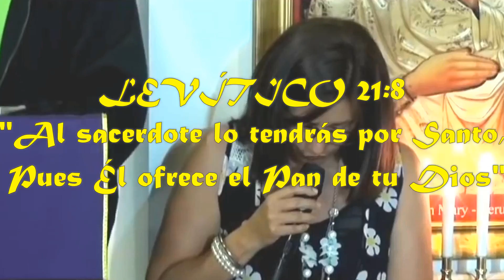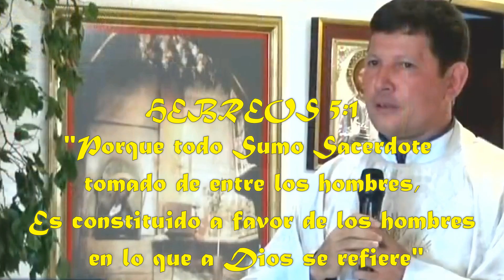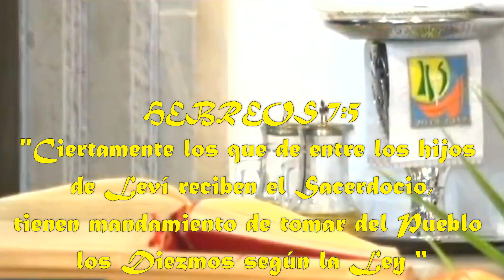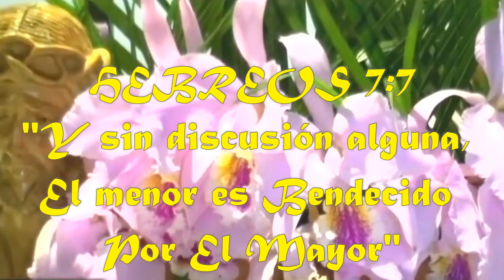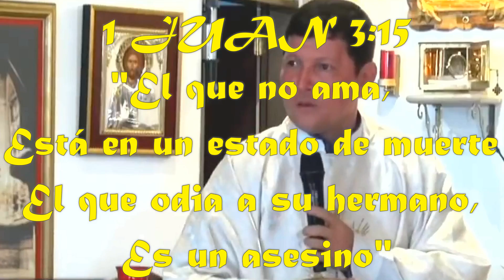"ATEOS QUISIERON MATAR AL PADRE ✝️LUIS TORO🐂" APOLOGÉTICA📖 "MORIR POR CRISTO"🙏🎬HD1080p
ATEOS QUISIERON MATAR AL PADRE ✝️LUIS TORO🐂 DAR LA VIDA POR CRISTO🙏"Misionero de la Misericordia"💼 Sacerdote del Dios Altísimo⛪️ En éstos últimos tiempos el mundo está cada vez más alejado del único y verdadero Dios Padre Creador y está siendo totalmente dominado y sometido por el príncipe de las tinieblas que es el dios de éste mundo (el diablo) y utiliza todo su poder con sus ejércitos de demonios que están conformados por millares de personas incrédulas que se creen auto suficientes como son los ateos y sumados a los cientos de miles de sectas evangélicas protestantes con sus doctrinas de hombres que le hacen continuamente la guerra al "Reino de Los Cielos" que está en la única, verdadera y auténtica Iglesia Católica Universal que es el Cuerpo de Cristo con todos sus Miembros y sus Ministros que son los Sacerdotes y los creyentes Hijos de Dios, que es su Rebaño a quien el enemigo de nuestras Almas que es satanás pretende derrotar y destruir el Plan de Salvación Universal en su Nuevo y Último Pacto de Dios con el Hombre en éste Tiempo de Gracia o del Regalo del Cielo para la reconciliación de los hombres con Dios su Creador a través del Espíritu Santo que se derrama sobre todas Las Naciones de la Tierra con la Buena Noticia del Verdadero Evangelio que proclama y difunde la Única Verdadera y auténtica Iglesia que fundó Cristo cuando Resucitó y les entregó "Las Llaves del Reino de los Cielos" de su Única Iglesia al Apóstol San Pedro y sus sucesores, como el Pastor visible de La Iglesia Universal Católica, la cual prevalecerá por todos los Tiempos y los poderes del infierno no podrán vencerla, ni destruirla, a Jesucristo Nuestro Señor y Salvador, El Mesías, que es Dios, que Vive y Reina, el que vino y volverá por su Pueblo Universal, a Él se toda la Gloria, la Honra, el Honor y la Victoria por todos los siglos de los siglos, AMÉN.
EDITORIAL: Isaias Villarreal, Discípulo, Testigo y Servidor de Dios y de La Ssma Virgen María 🙏

📖APOLOGÉTICA: Por el Presbítero ✝️Padre Luis Toro🐂 de La Diócesis San Cristóbal, Venezuela.
💼"Misionero de La Misericordia"🙏 "El Cura Vaquero"🐎 "Un Campesino del Campo"🐎🐄🐐🐑

🌎UBICACIÓN CONFERENCIA
Ciudad de San Cristobal, Táchira.

Hermanos Católicos DESPIERTEN APRENDAN!
✝️"CATÓLICO IGNORANTE, FUTURO PROTESTANTE"
📖"CATÓLICO INSTRUIDO JAMÁS SERÁ CONFUNDIDO"
⛪️"CATÓLICO PREPARADO JAMÁS SERÁ ENGAÑADO"
🙏"EL CATÓLICO QUE NO SE FORMA SE DEFORMA"

📖CITAS BÍBLICAS
1)Versión Apócrifa y Adulterada Reina-Valera (protestante) aunque le quitaron sabiduría
2)Versión Biblia versión "Latinoamericana" de La Santa Iglesia Católica✝️⛪️

LIBRO DEL LEVÍTICO
Capítulo 21
- 8 (08:16)

CARTA A LOS HEBREOS
Capítulo 5
- 1 (09:52 - 12:03)
- 2 (12:24)
Capítulo 7
- 5 (14:13)
- 6 (14:33)
- 7 (14:52 - 15:32)

1° CARTA DEL APÓSTOL SAN JUAN
Capítulo 4
- 20 (16:08 - 17:00)
- 21 (17:18 -17:25)
CONTINÚA (ver vídeo)
ES PALABRA DE DIOS

💼MISIÓN: Evangelizar y rescatar a los protestantes de todas la sectas y a los hermanos separados que se han ido por engaño e ignorancia de la Única Verdadera✝️Iglesia de Cristo Universal Católica⛪️

📖BIOGRAFÍA:
PADRE LUIS EDUARDO JAIMES TORO “MISIONERO INTERNACIONAL DE LA MISERICORDIA” Nombrado por el Santo Padre Francisco Sumo Pontífice.
Sacerdote y Profeta del Dios Altísimo, Misionero internacional enviado por su Santidad el Papa Francisco, Apologista, Conferencista del verdadero evangelio de Jesucristo sobre la fe y la doctrina y la moral de la Santa Iglesia Católica, atestiguadas o iluminadas por la Sagrada Escritura, la Tradición apostólica y el Magisterio eclesiástico.
Nació en Puerto Nuevo, del Estado de Barinas, Venezuela el 17/09/1973.
Recibió su ordenación sacerdotal el 18/11/2000.
Parte del Equipo Formador del Seminario Diocesano Santo Tomás de Aquino de la Diócesis de San Cristóbal.
Desde su misma ordenación sacerdotal se ha dedicado con infatigable entrega a la realización de talleres, audios, videos y debates con temas de Apologética.
Actualmente es Misionero Internacional de la Misericordia enviado por su Santidad el Papa Francisco.
Debatiendo y enseñando la Fe católica

🎬VÍDEO FULL HD 1080p y SONIDO HI FI
Editado por Isaias Villarreal, Servidor de Dios Padre Eterno, Discípulo, Misionero, Soldado y Testigo de Ntro Señor Jesucristo y del Espíritu Santo, en Honor a Ntra Madre La Santísima Inmaculada siempre Virgen María, Madre de toda La Santa Iglesia siendo la Primer Discípula del Señor,Amén.

Les deseo de todo❤️Corazón que éste mensaje sea de Bendición y Felicidad para sus Almas.
🙏🕊LA PAZ DEL SEÑOR esté siempre con todos nosotros, AMÉN.

😊Visita mi Faceboock hay mucho material para el Pueblo Santo de Dios, para defender la Fe Católica de Jesucristo